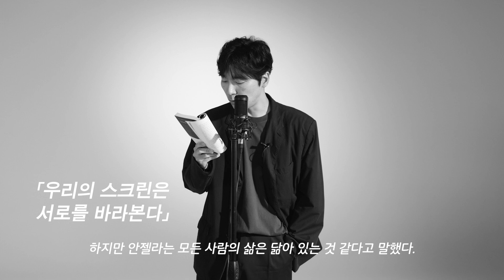❝우리는 출발하기 위해 여기에 있다.❞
독보적인 문장, 파격적인 전개, 그리고 압도적인 흡인력
일상과 비일상의 경계에서 펼쳐지는 정지돈식 유머

『인생 연구』

젊은작가상, 문지문학상 등을 수상하며
젊은 소설을 대표하는 문장가로 자리매김한
정지돈 작가의 소설집 『인생 연구』 속 문장들을
정지돈 작가의 목소리로 만나보세요.

00:05 인사
00:11 「우리의 스크린은 서로를 바라본다」
01:37 「B! D! F! W!」
02:48 「나, 슈프림」
03:56 「해저생활」
05:14 작가의 말